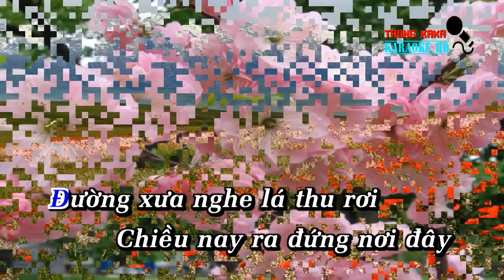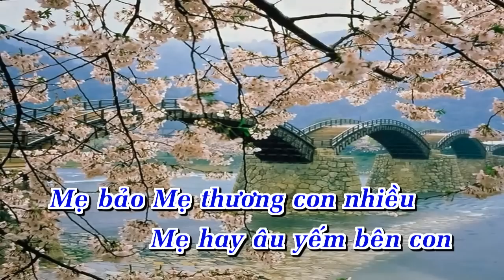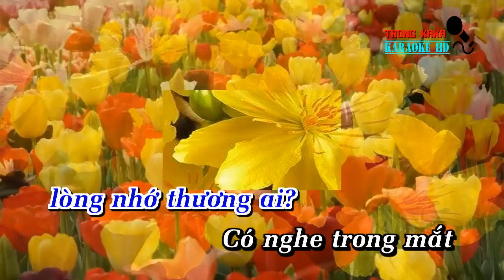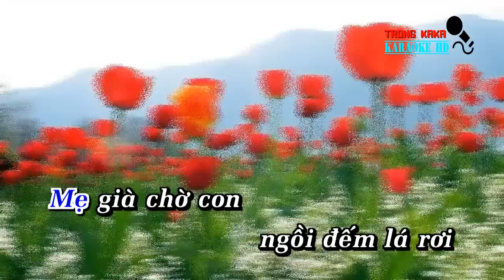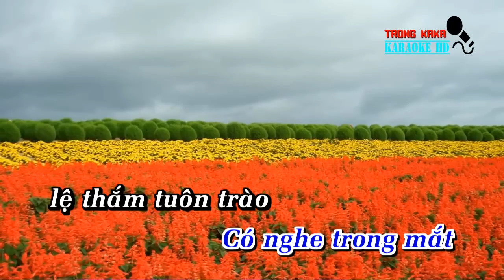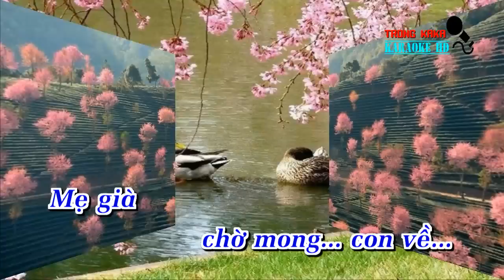Lòng Mẹ 2 - Ngọc Sơn Karaoke Beat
Chú ý : Làm theo hướng dẫn - Get Link - Tận Hưởng
HAVE FUN !